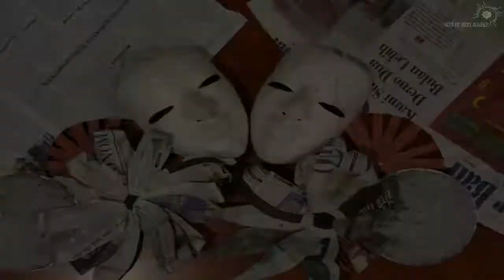DKAI2021 Pilar Seni, Seni Tari Kriya Nusantara - SDS IT Siti Hajar Medan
❤Tari Kriya Nusantara

Tarian ini menampilkan 4 etnis di Nusantara yaitu etnis Dayak dari Kalimantan, Bugis dari Sulawesi, Minang dari Sumatera Barat dan Jawa, dengan properti ciri khas dari etnis daerah masing - masing. Seperti suku Dayak yang memiliki ciri khas dengan properti tari yang terbuat dari bulu burung pada tangan penari, suku Bugis dengan properti kipas, Minang dengan properti piring dan Jawa dengan properti topeng. Properti yang disebutkan di atas, dibuat dengan menggunakan bahan - bahan dari barang bekas yaitu kertas dengan menggunakan teknik tempel.